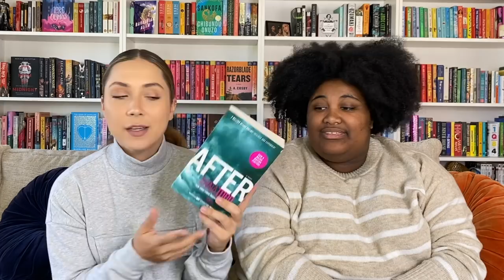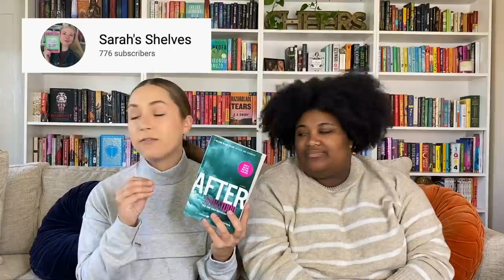april is for fools | april tbr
Welcome to our April TBR!! We've got a lot of fun stuff planned!